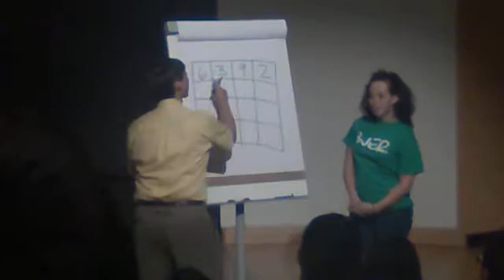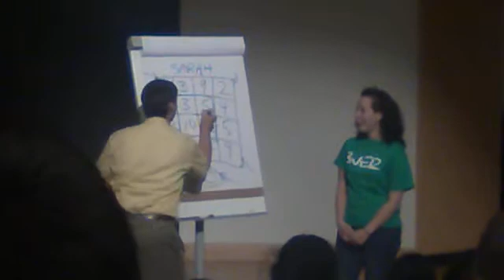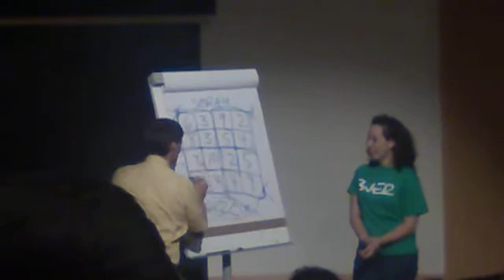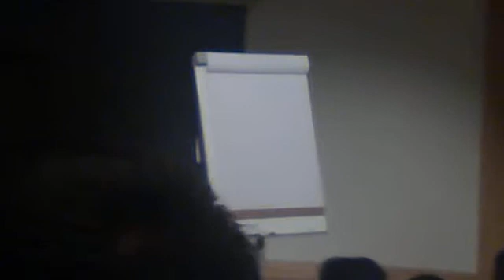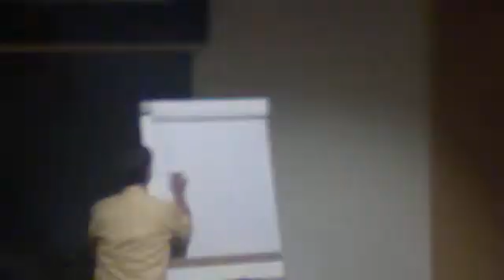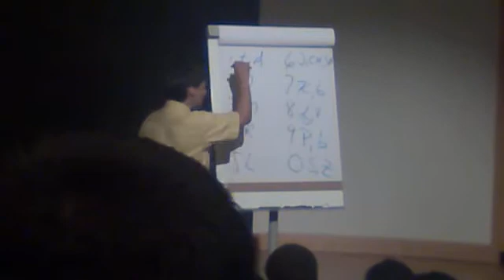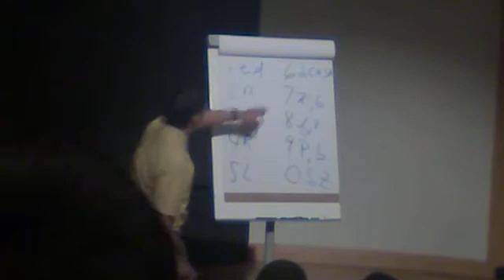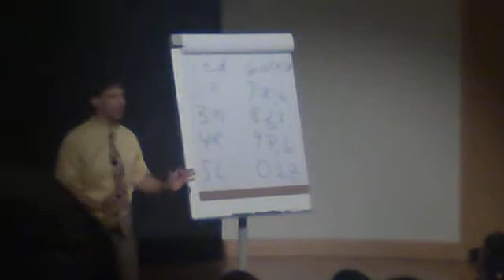The Art of Mental Calculation with Art Benjamin Part 2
Carnegie Mellon Univeristy